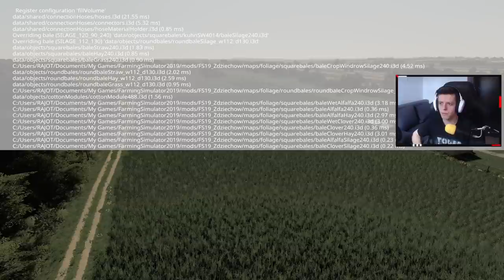Rajot Sprawdza🧐Zdziechów🚜FS19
💎ENEBA.com - świetne miejsce do kupowania gier (PS4, Xbox, PC)!
💎Użyj kodu Rajot, aby uzyskać 3% ZNIŻKI na gry rolnicze, DLC!

Zostaw:
👍i🔔

Siema, siema! Ja jestem Rajot a to jest seria w której sprawdzamy mapy do gry Farming Simulator 19!

LINK DO MAPY Z FILMU:
chwilowo brak

🖥Komputer i Peryferia:

🔸Procesor: AMD Ryzen 9 3900x 3.8GHz (12 rdzeni, 24 wątki)
🔸Chłodzenie Procesora: SilentiumPC Fortis 3 RGB 140mm
🔸RAM: 16GB (2x8GB) HyperX 3200MHz CL16 Predator RGB
🔸Karta Graficzna: Palit GeForce RTX 2080 SUPER GameRock 8GB GDDR6
🔸Płyta Głowna: ASUS TUF GAMINGA X570 PLUS
🔸Dysk Twardy: HDD Seagate BARRACUDA 2TB 7200rpm
🔸Dysk 1 SSD: 256GB M.2 PCIe XPG SX8200 Pro
🔸Dysk 2 SSD: 1TB M.2 PCIe NVMe XPG SX8200 Pro
🔸Zasilacz: SilentiumPC Supremo FM2 750W 80 Plus Gold
🔸Obudowa: Phanteks Eclipse P600S TG Biała
🔸System Operacyjny: Windows 10 Home Premium
🔸1 Monitor: Samsung S22C300B 21,5"
🔸2 Monitor: Samsung S22C300B 21,5"
🔸Słuchawki: Genesis Radon 720
🔸Mikrofon: NOVOX NC-1
🔸Kamerka: Logitech C920
🔸Mysz: Genesis Xenon 210
🔸Kierownica: Logitech G29 + Shifter
🔸Panel Saitek Farm Sim